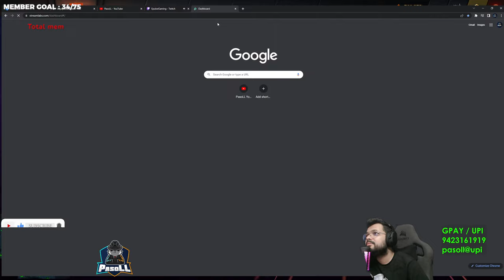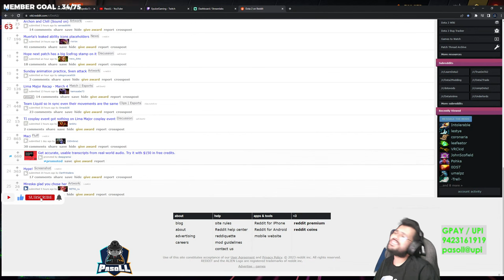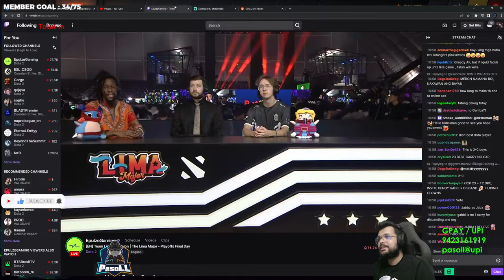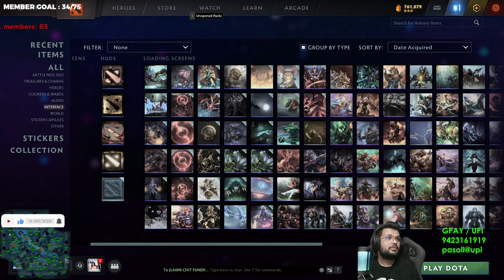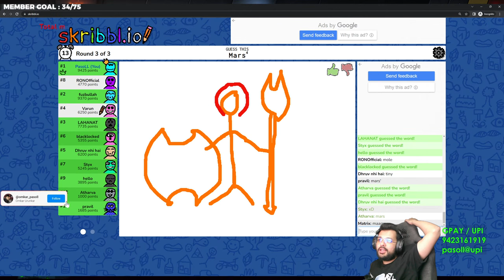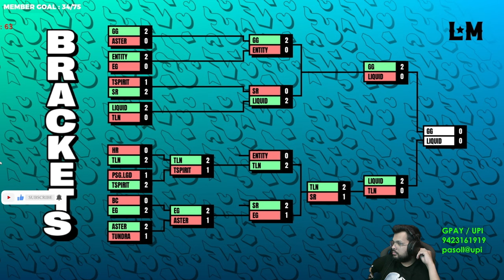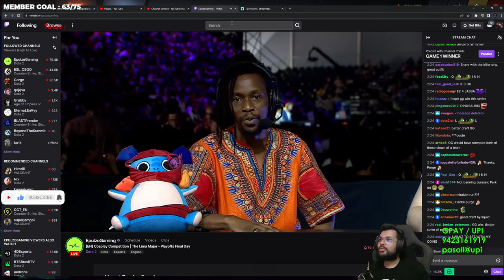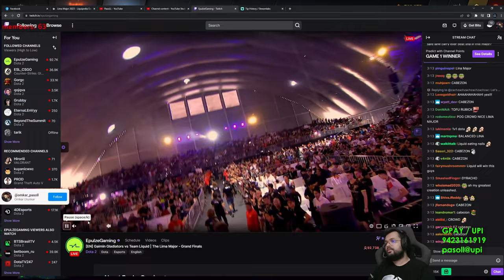Team Liquid vs GG - Lima Major WATCH PARTY! | Dota 2 India Live [Hindi]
TOP DONOR :
Rahul "Avaritia" Bisht 55,000 INR

GPAY / PhonePe / AmazonPay / BHIM / UPI :
pasoll@upi
pasoll@axisbank

If you do decide to donate, please understand that they are non-refundable. 🙏

My PC Specs:
Processor: I7 9700K
Cooler : Cooler Master MasterLiquid ML240L RGB
Motherboard : MSI Z390 Gaming Plus
RAM : TForce 3000Mhz 16GB
GPU : NVIDIA GEFORCE RTX 3070TI
SSD : Samsung 970 EVO PLUS 500GB
HDD : Seagate Barracuda 7200 RPM 2TB
PSU : COOLERMASTER 650W

Peripherals:
Monitor : ASUS TUF Gaming VG27AQL1A Gaming Monitor
Monitor 2 : BenQ Zowie XL2411
Headphones : HyperX Cloud Alpha S
Keyboard : HyperX Alloy Elite RGB
Mouse : Logitech G Pro Wireless
Mousepad : Razer Gigantus - Elite Edition
Microphone : HyperX QuadCast S - USB Condenser Gaming Microphone
Webcam : Logitech C922 Pro Stream HD

Achievements
National :
1st Place Mountain Dew Arena 2017
1st Place ESL INDIA Premiership 2017 Winter
1st Place ESL INDIA Premiership 2018 Summer
1st Place Conquerors Insignia
1st Place Acer Predator League India Qualifiers
1st Place WESG South Asia Qualifiers
1st Place Taiwan Excellence Cup 2019
1st Place IGE South Asia
1st place ILG Cup Dota 2 Mumbai Major
1st place ASUS ROG Masters South Asia Qualifiers
2nd Place Dew Arena 2019
2nd Place ESL INDIA Prermiership 2019 Winter
2nd Place ROG MASTERS 2017
2nd Place ESL INDIA Premiership 2017 Fall
2nd COBX Gaming Indian Esports Championship 2017
3rd Place ESL INDIA Premiership Winter 2018
4th Place Dreamhack Mumbai 2018

International :
4th Place Acer Predator League 2018 Indonesia
9th-12th ASUS ROG Masters 2016 Malaysia
11th Place WESG APAC Qualifiers 2017 China
7th Place ESL Clash Of Nations Bangkok, Thailand